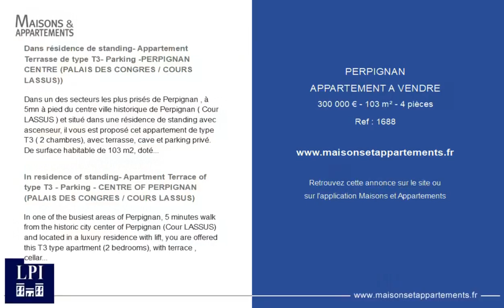PERPIGNAN - APPARTEMENT A VENDRE - 300 000 € - 103 m² - 4 pièce(s)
Référence : 1688

Dans résidence de standing- Appartement Terrasse de type T3- Parking -PERPIGNAN CENTRE (PALAIS DES CONGRES / COURS LASSUS))

Dans un des secteurs les plus prisés de Perpignan , à 5mn à pied du centre ville historique de Perpignan ( Cour LASSUS ) et situé dans une résidence de standing avec ascenseur, il vous est proposé cet appartement de type T3 ( 2 chambres), avec terrasse, cave et parking privé. De surface habitable de 103 m2, doté d'une terrasse de 9M² , d'une cave de 5M² et d'un parking privé, cet appartement est exposé plein sud et a une vue directe sur le Jardin du Square Bir Hakeim . Il comprend: un salon donnant sur la terrasse , une cuisine toute équipée de belle facture, 2 chambres , 2 salles d'eau, 1 bureau et 1 wc indépendant. La résidence est parfaitement entretenue ( façade et parties communes en très bon état ) . En option, possibilité d'acquérir un garage supplémentaire fermé et sécurisé au sein de la résidence . Bien rare dans ce secteur du très beau centre ville historique de PERPIGNAN ( très peu d'appartements à la vente sur le versant sud du square Bir Hakeim / Palais des Congrès) . Réservé à une clientèle en quête d'un des meilleurs emplacements citadins du Centre Ville Historique de PERPIGNAN !!!.

In residence of standing- Apartment Terrace of type T3 - Parking - CENTRE OF PERPIGNAN (PALAIS DES CONGRES / COURS LASSUS)

In one of the busiest areas of Perpignan, 5 minutes walk from the historic city center of Perpignan (Cour LASSUS) and located in a luxury residence with lift, you are offered this T3 type apartment (2 bedrooms), with terrace , cellar and private parking. With a living area of 103 m2, with a 9M² terrace, a 5M² cellar and private parking, this apartment is south facing and has a direct view of the Jardin du Square Bir Hakeim. It includes: a living room opening onto the terrace, a fully equipped kitchen of good quality, 2 bedrooms, 2 bathrooms, 1 office and 1 independent toilet. The residence is perfectly maintained (facade and common areas in very good condition). Optionally, possibility of acquiring an additional closed and secure garage within the residence. Very rare in this area of the very beautiful historic city center of PERPIGNAN (very few apartments for sale on the southern slope of the square Bir Hakeim / Palais des Congres). Reserved for customers looking for one of the best city locations in the Historic Town Center of PERPIGNAN !!!.

Cette annonce vous est proposée par l'agence Agence Immobilière Internationale LPI - Real Estate

|2366656|